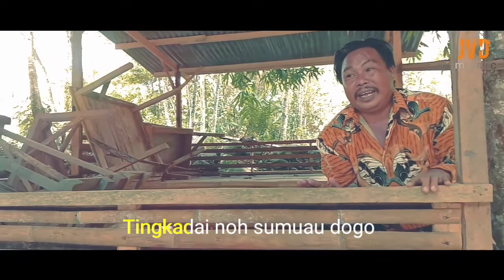OLINGAI OKU NOPO ( KARAOKE ) - Santiau Nawi | JVD Music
Hi guys,
Mari nyanyi dangdut..

Klu ada yg mo cover ni lagu, jgn lupa kasi tinggal komen di ruang komen aa.. nanti kmi pigi tinguk😁😁..

Thanks om sampai Jumpa.✌️✌️